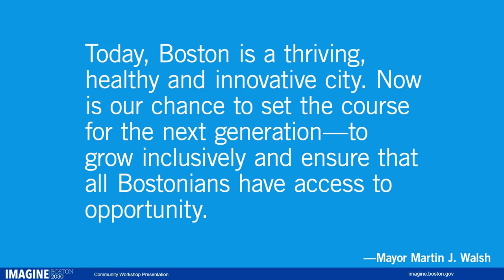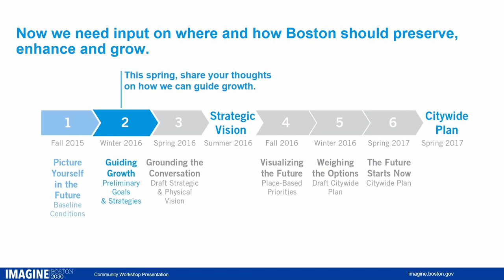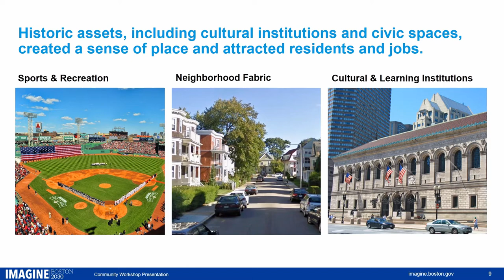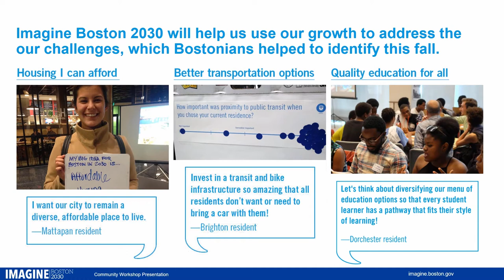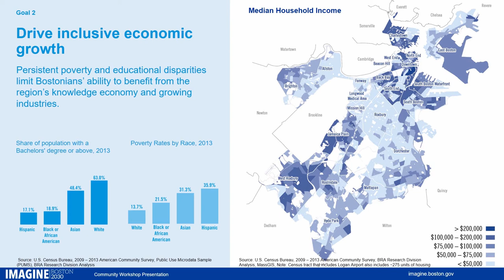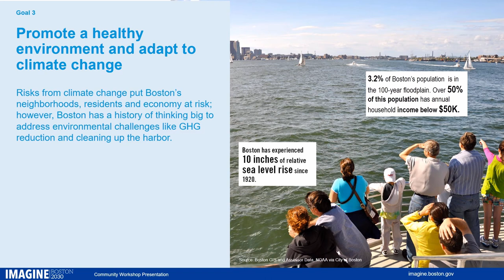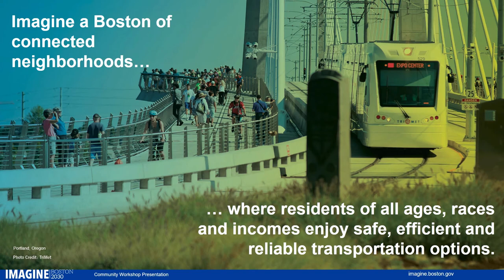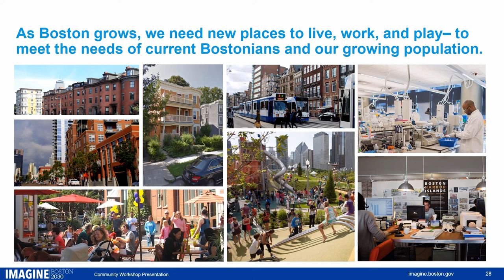Guiding Growth: Towards an Inclusive City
Sara Myerson, Boston Redevelopment Authority Planning Director, presents the first report released for Imagine Boston 2030.